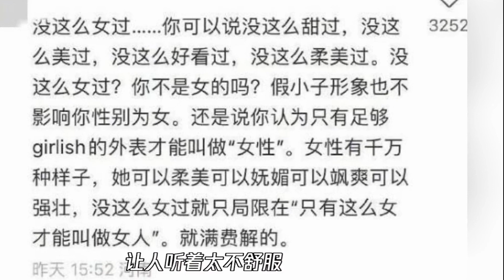Ella陳嘉樺曬浪姐4舞臺照，稱還沒這麼「女人」過！